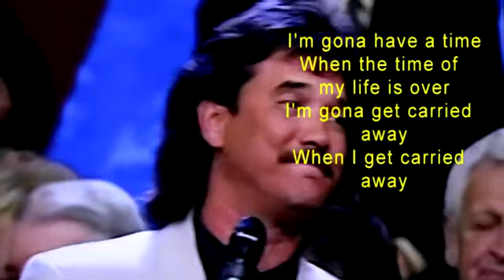My Crystal Ball 13 B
Do you want to know what is coming? He wants you to know. These are not based on some dream or vision that I had two years ago and did not tell you until after the event happened. That kind of prophetic ministry is popular today. These vidoes are based on Biblical declarations that cannot fail.